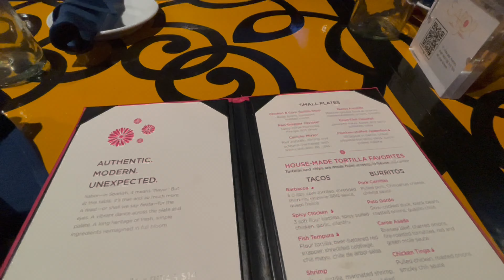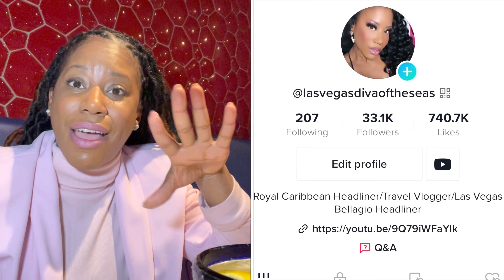🎄VLOGMAS DAY 15 🎄| HARMONY OF THE SEAS | SABOR TAQUERIA & TEQUILA BAR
Sorry so late guys! Those two margaritas knocked me out! 😂